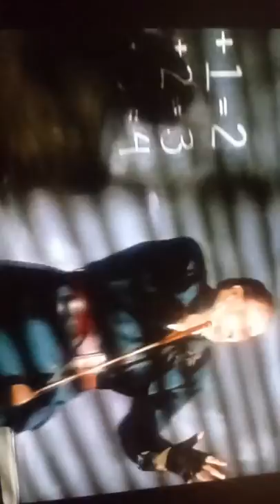My favorite scene from Matilda